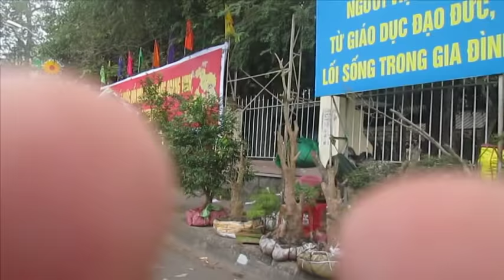MỘT VÒNG CHỢ HOA TP VĨNH LONG 2017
Mới 21 âm lịch mà chợ hoa đã rậm rịch vào xuân. Hoa từ các nơi đã hội tụ về đây khoe sắc ..làm cho phố phường tràn ngập sắc xuân.